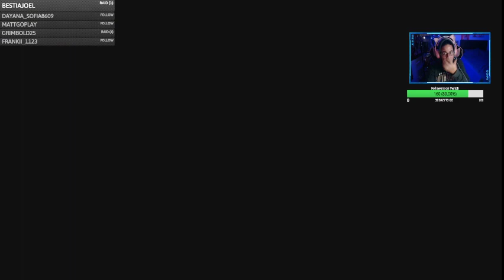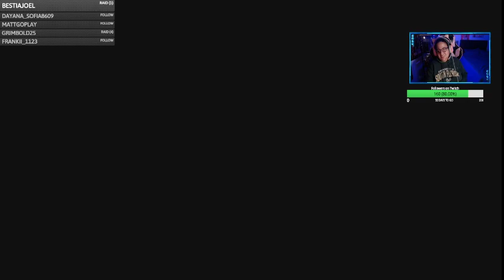Legend of Zelda Tears of the Kingdom part 6.2 | Dream Maria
Seguimos con Zelda, Dream Maria está en etapa de exploración Hyruleana -- Watch live